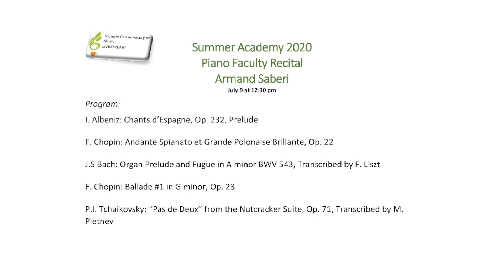Armand Saberi Piano Recital - July 2020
VCM Keyboard Faculty member Armand Huang-Saberi performs in recital during the 2020 VCM Summer Academy Piano Program - Online Version due to the pandemic.  First broadcast on July 9 2020 live from the VCM's Robin & Winifred Wood Recital Hall.